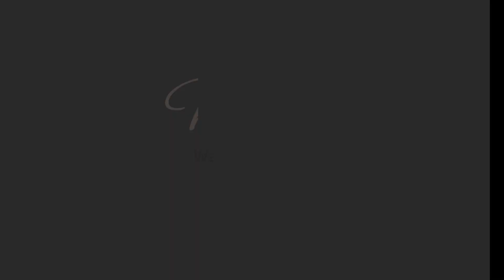Morning Cup of Jesus - Episode 2, Switch Blades